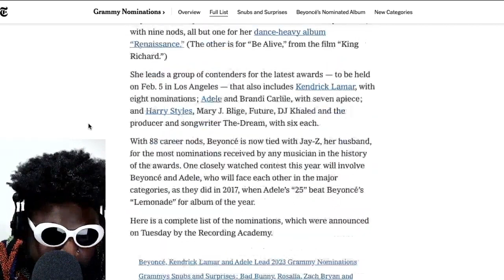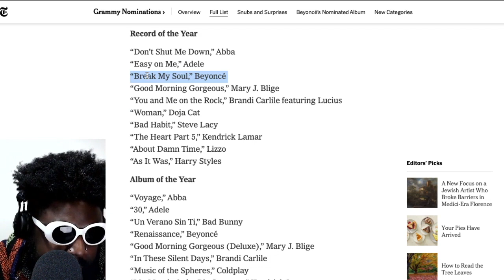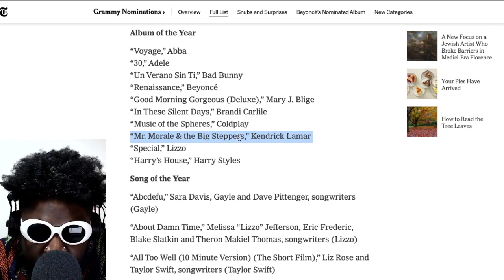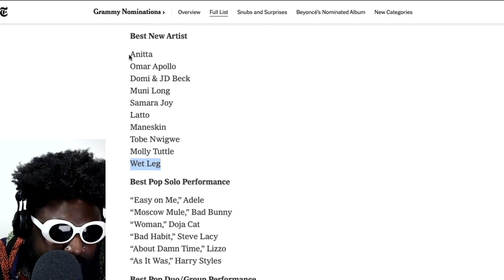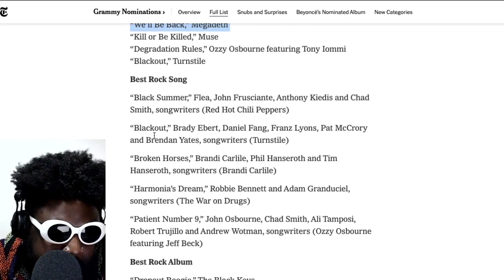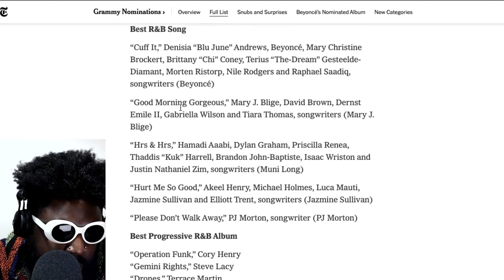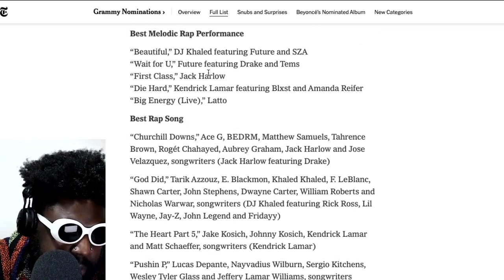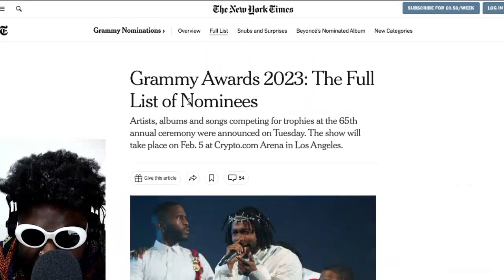2023 Grammy Awards nominations are interesting